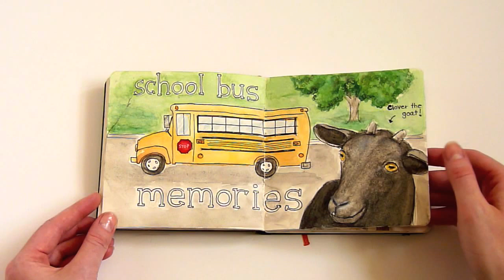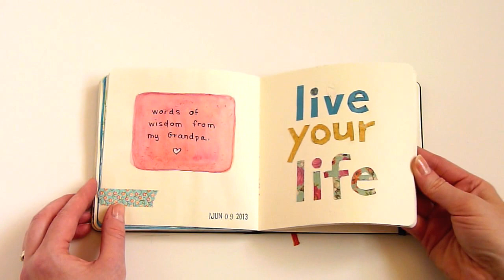Flip Through (Gratitude Journal)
For the best viewing, you can link up to this track by Joshua Radin ("Everything'll Be Alright") and play in the background